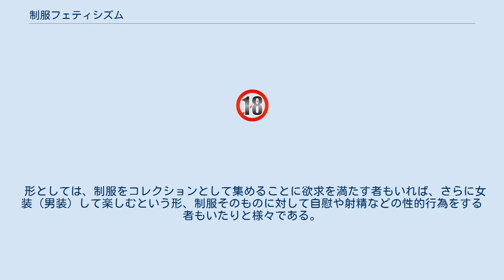制服フェティシズム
制服フェティシズム（せいふくフェティシズム）とは、制服に性的興奮をおぼえるフェティシズムの一種。
 セーラー服コスプレの例（写真はコスプレ用のセーラー服で、モデルは姫野愛）。
 セーラー服やブレザーは若さを象徴する記号として認知され、コスプレ風俗店やイメージクラブでもコースが存在している。
アダルトビデオ（近年ではDVDやブルーレイも含む）作品などでも制服に特化したタイトルやコンセプトの作品が多い。
 制服を着る、もしくは着せることにより性的興奮を喚起されることはただちに性的な逸脱と言えず、ロリータコンプレックスやショタコンなどとの境界は曖昧である。
学生時代の制服を所持している人も多数存在しているために手軽なコスチュームプレイとしても認知されている。
男性が制服を好むという認知がされることが多いが、女性にも学生服（詰め襟やブレザーなど）が好きだという層は存在する。
 特にセーラー服を女子の制服として採用している国は少ないので、スカート（ズボン）にブラウス、ジャケットにネクタイと言った標準的な学生ファッションが主流である。
こうした制服の典型はt.A.T.u.の衣装に見られる。
 形としては、制服をコレクションとして集めることに欲求を満たす者もいれば、さらに女装（男装）して楽しむという形、制服そのものに対して自慰や射精などの性的行為をする者もいたりと様々である。
 制服には職業をイメージさせる役割がある。
また、社会的通念として制服にはいくつかの固定観念が備わっている。
そのため制服に対し特別な興味関心を抱く場合がある。
自衛官、客室乗務員、看護師、OLなどの制服が性風俗他では好まれる制服である。